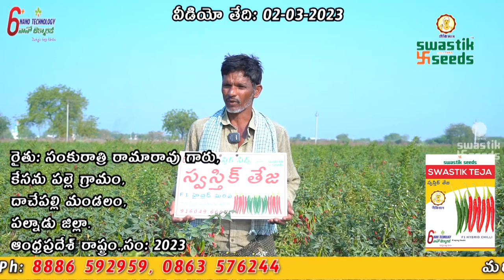స్వస్తిక్ తేజ నల్లికి తట్టుకొని నాకు 1.10 సెంట్లకి 50 క్వింటాల దిగుబడి వస్తుంది..,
రైతు పేరు: సంకురాత్రి రామారావు గారు,
కేసను పల్లె గ్రామం,
దాచేపల్లి మండలం,
పల్నాడు జిల్లా.
ఆంధ్రప్రదేశ్ రాష్ట్రం.,సం: 2023

మన స్వస్తిక్ సీడ్స్ వారి "స్వస్తిక్ తేజ" 🌶️F1 హైబ్రిడ్ మిరప రకం.
ఇప్పుడు "6+ నానో టెక్నాలజీ" ని ఇతరుల వెరైటీలతో పోలిస్తే అత్యధిక తేడాలను ⚖️ మనం గమనించవచ్చు.
అది కేవలం అత్యధిక దిగుబడి 🌶️🌶️🌶️ లో మాత్రామే కాకుండా, మార్కెట్లోని ధర 💸 , కాయ క్వాలిటీ 💯, పెట్టుబడి 🛡, మరియు అనునిత్యము మన వ్యవసాయ నిపుణులు రైతుకు అందుబాటులో వుంటూ, వారికి వ్యవసాయంలో మేలుకువలను తెలుపుతూ వారికి సహాయ సహకారాలు అందించడం వంటి మొదలగు విషయాల్లో అత్యధిక తేడాలను ⚖️ మనం గమనించవచ్చు.
"ప్రతి 👨‍🌾 రైతు విజయం"
"మా స్వస్తిక్ సీడ్స్ విజయం " 🌶️
👨‍🌾  "జై కిసాన్" 🌱🙏
మరిన్ని వివరాలకు సంప్రదించండి

స్వస్తిక్ తేజ -   Swastik Teja ( F1 - Hybrid )

కాయ రంగు   :    ఆకుపచ్చ / ఎరుపు
కాయ పొడవు :    6-9  సెం. మీ.
కాయ బరువు :    5-7  గ్రాములు.
కారం ఘాటు  :    అత్యధికము
అనుకూలత  :    పచ్చి మరియు ఎండు మిరపకి
                             అనుకూలం.
గుణములు     :    “6+ నానో టెక్నాలజీ” తో విత్తనసుద్ధి
వలన తెగుళ్ళను మరియు బెట్టలను సమర్ధవంతంగా
తట్టుకోగలదు. బాగా దగ్గర కాపు కలిగి అత్యధిక దిగుబడి
ఇస్తుంది. అత్యధిక మార్కెట్ ధర. దూరప్రాంత రవాణాకు
అనుకూలత.